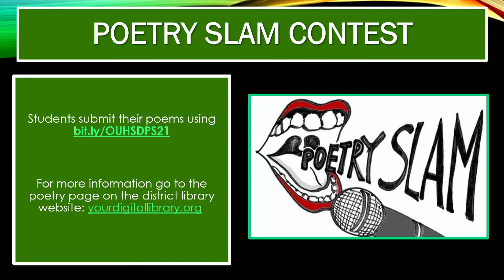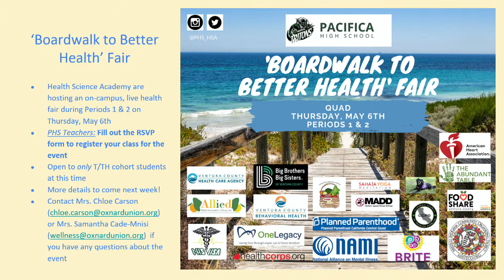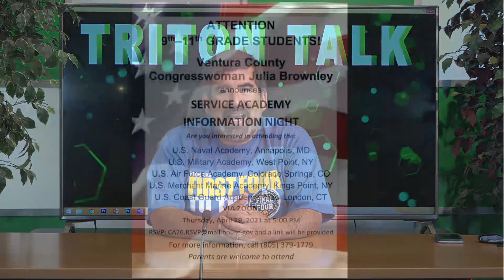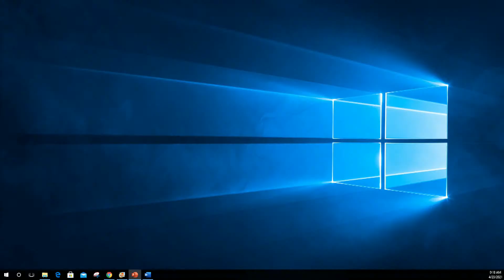Triton Talk Live: 4/23/21